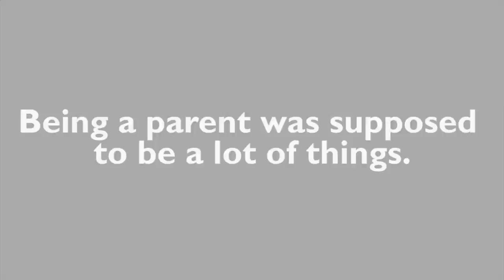Surviving Parenting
A PARKED "Parking Spot"- the foibles of Parenting.
Created by Adam O. Thomas and S. Siobhan McCarthy
Produced by red trike media inc.